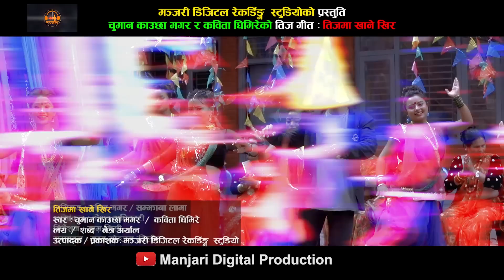2018 New Teej Song | तीज मा खाने खिर | Chuman Kauchha Magar / Kabita Ghimire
2018 New Teej Song |  तीज मा खाने खिर | Chuman Kauchha Magar / Kabita Ghimire
MANJARI DIGITAL PRESENTS
                                Audio Credit
song :- Teej Ma Khane Khir
Vocal :- Chuman Kauchha Magar / Kabita Ghimire
Lyrics :- Netra Aryal
Arrange :- Ram Chandra Chand
Mixing :- Krishna Bajurali
Audio/video:- Manjari Digital Recording Studio
                                Video Credits
Director :- Yam G.C
Cinematographer :- Keshav Adhikari
Model :-  Rubin Magar / Samjana Lama
Editor :- Garab Yonjan "Dilip"
Post Production:- Manjari Digital Production
Audio/Video & Distributed by  MANJARI DIGITAL RECORDING STUDIO  Bijulibazar ,New Baneshwor
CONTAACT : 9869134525